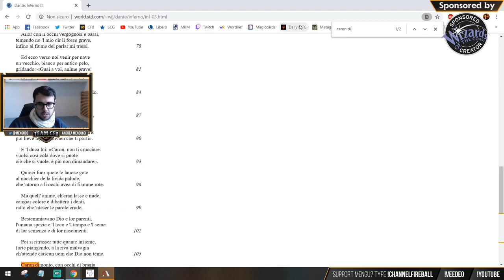Jund Aristocats #3 | Standard [Arena]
Match Timestamps:
Round 1: 00:00
Round 2: 33:00

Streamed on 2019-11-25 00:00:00